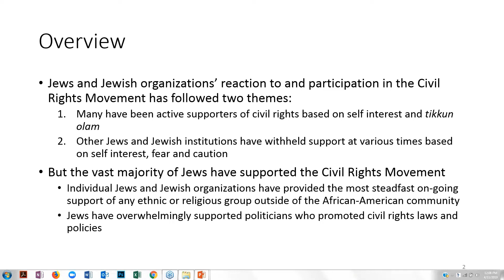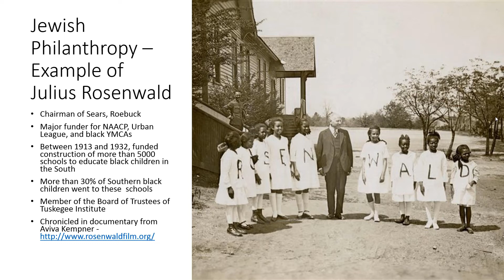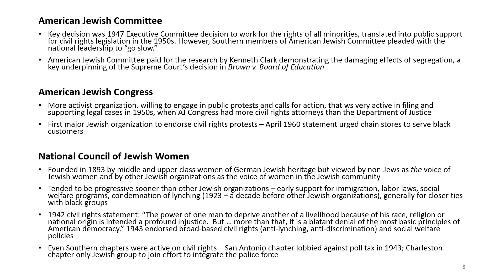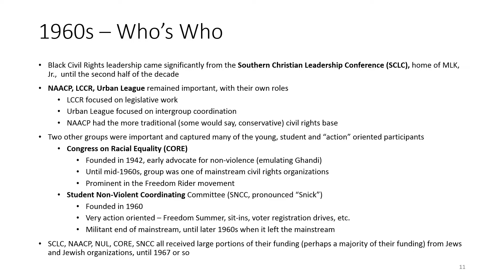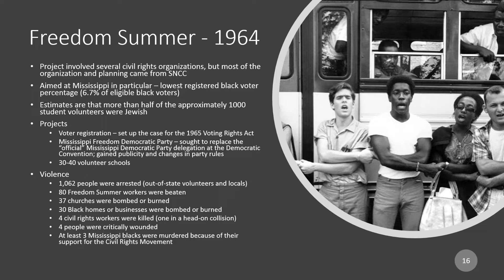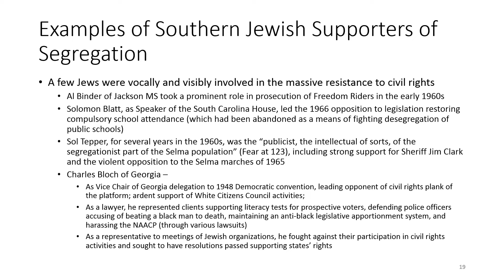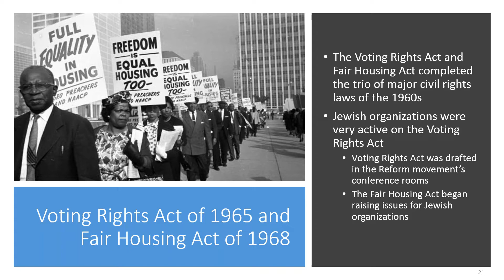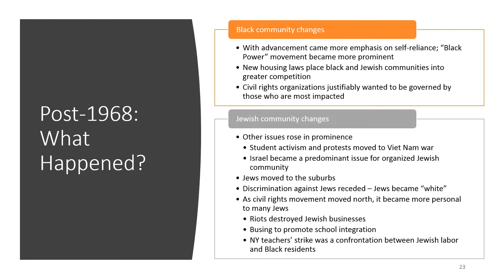"Black-Jewish Relations: Then and Now" -- a JCPA Civil Rights Mission 2019 Primer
On the eve of the first anniversary of the National Memorial for Peace and Justice, the Jewish Council for Public Affairs (JCPA) is leading a civil rights mission on April 28 – 20 to Atlanta and Alabama. This is part of the organization’s efforts to re-engage the Jewish communities in current day civil rights efforts.  The trip is made up of 54 Jewish leaders in the community relations field from 13 States around the country.

As we begin our trip down south, we want to provide a frame and foundational knowledge base for participants. This program will focus on the history of the Jewish community during the civil rights movement and raise some questions about the current state of our relationship looking toward the future.

Featuring: Bruce Turnbull, Co-Chair, JCPA Criminal Justice Initiative and Rabbi Shai Held, Rosh Yeshiva Chair in Jewish, Thought at Mechon Hadar